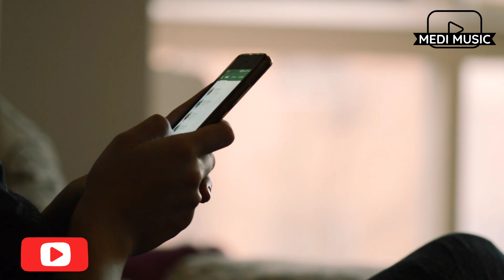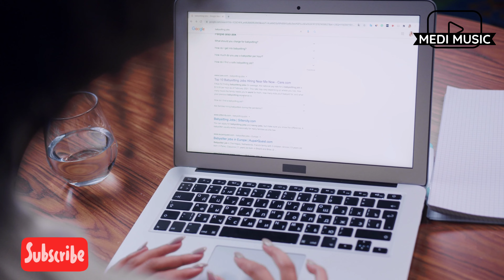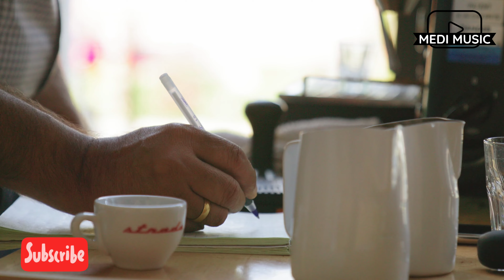Motivational Video For Students | Stop Wasting Time And Work Hard